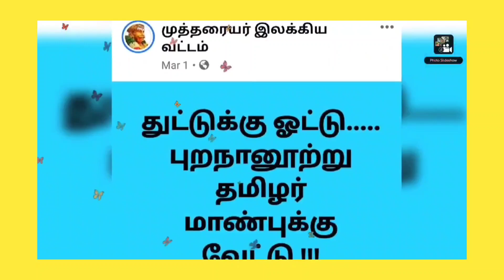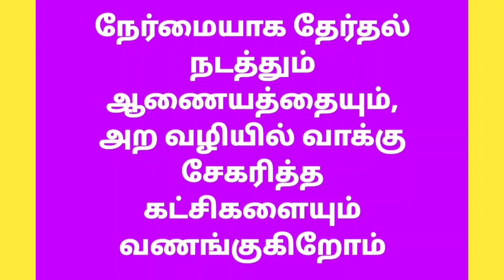தமிழர்கள் காசுக்கு அடிமையா ?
உரை : எழுச்சி வேந்தர் பேராசிரியர் டாக்டர் மீ.சந்திரசேகரன், திருச்சி.